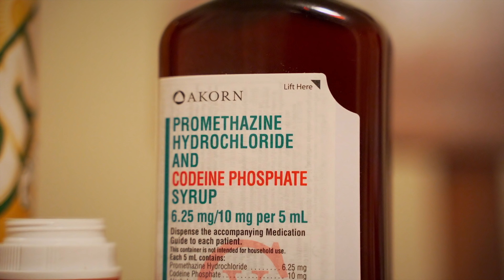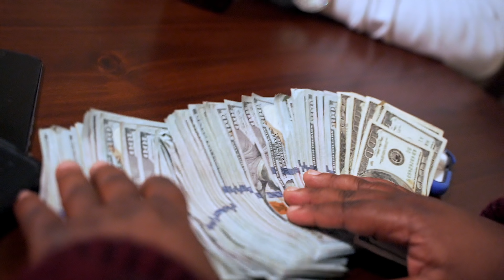FBG Duck x Lil Chris - Changed Ways (Music Video)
Produced By TaeDaKidd.